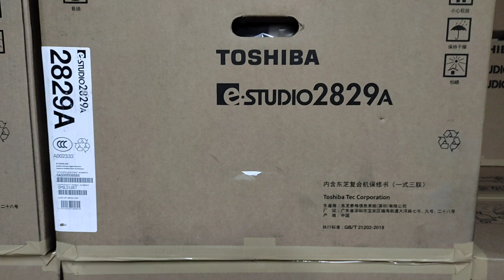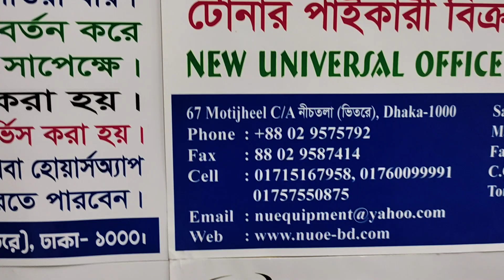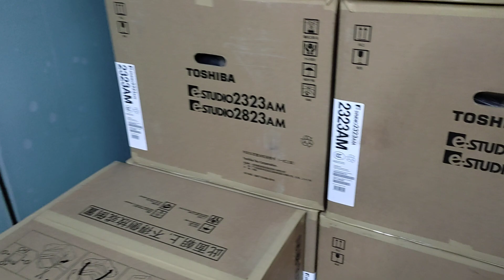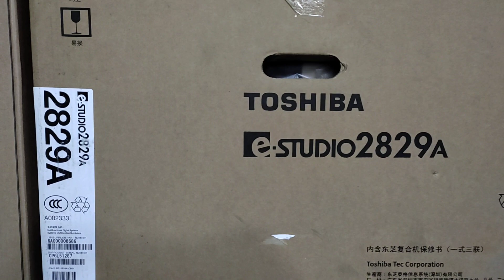Toshiba photocopier machine 2829A price in Bangladesh New universal office equipment 01757550875